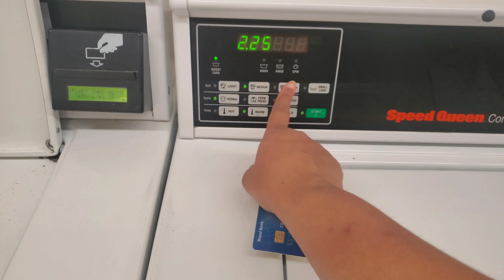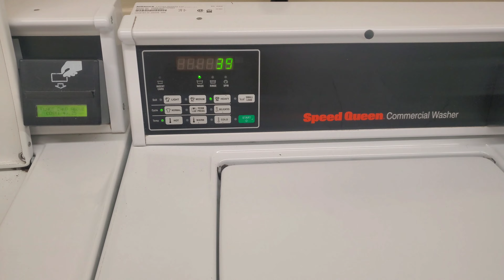Aj to Deena nay vlogging ki | laundry day today